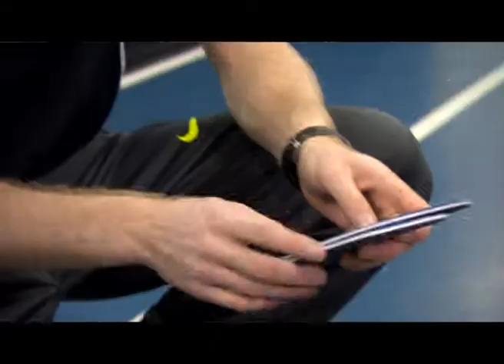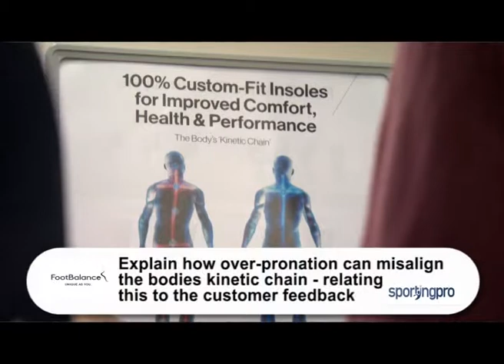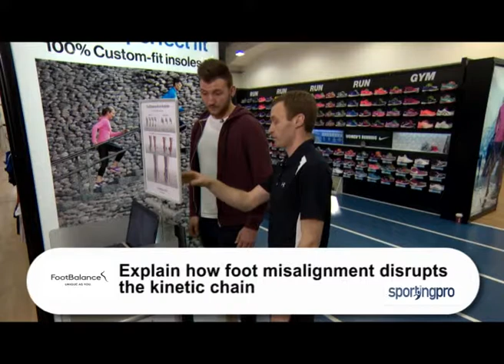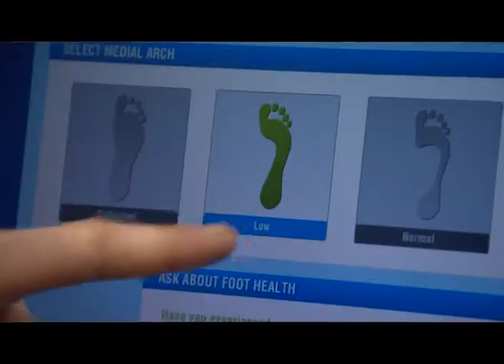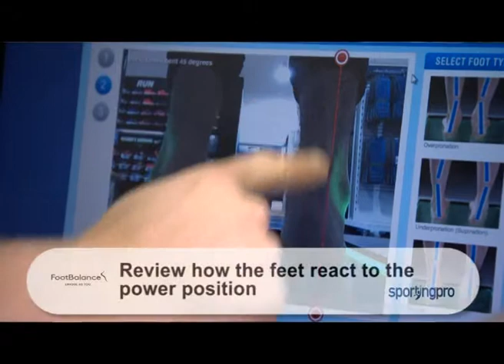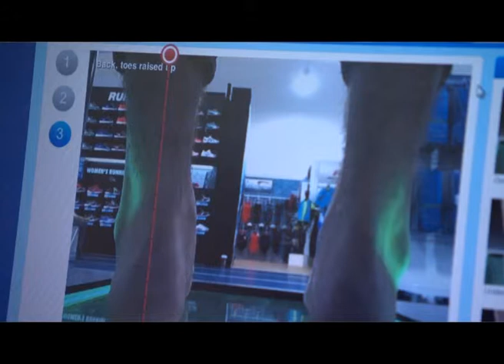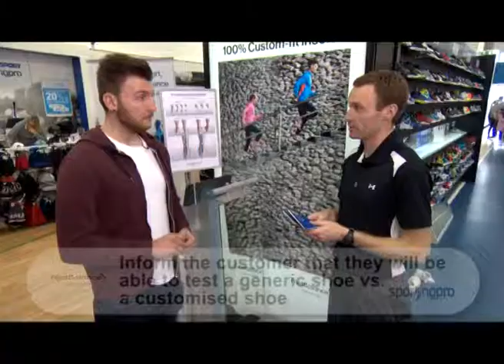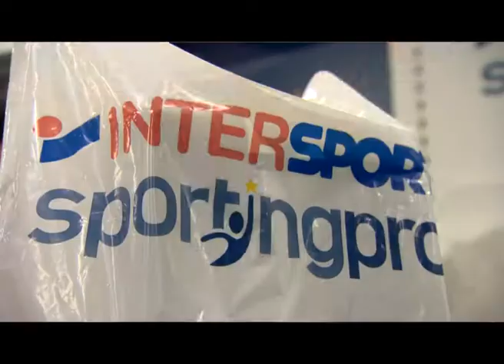FB SportingPro Final